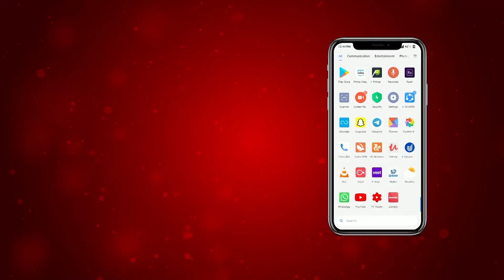ਬਹਿਬਲ ਕਲਾਂ ਗੋਲੀ ਕਾਂਡ ਦੇ ਮੁੱਖ ਗਵਾਹ ਦੀ ਮੌਤ ਬਾਅਦ ਪਤਨੀ ਨੇ ਵੀ ਦਿੱਤੀ ਆਤਮ ਹੱਤਿਆ ਦੀ ਧਮਕੀ